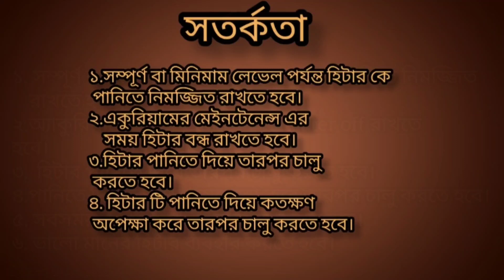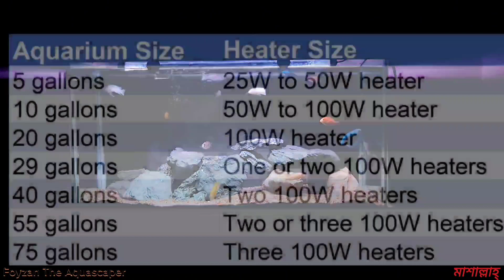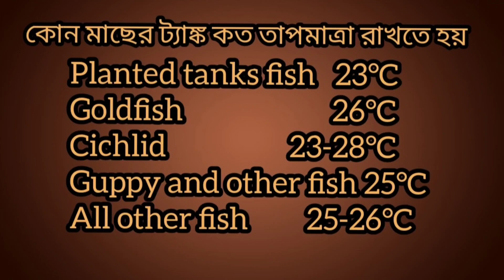Aquarium Heater | Aquarium For beginners part -6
আসসালামু আলাইকুম অরাহমাতুল্লাহ

আশা করি সবাই খুব  ভালো আছেন। আজকের
ভিডিওটিতে আমরা জানলাম অ‍্যাকুরিয়াম হিটার নিয়ে।হিটারের ব‍্যবহার খুবই গুরুত্বপূর্ণ যখন আমাদের  অ‍্যাকুরিয়ামের তাপমাত্রা কমে যাবে। আর হিটার খুবই বিপদ্জনক যখন কিনা  আমরা খারাপ মানের এবং ভুল ভাবে হিটার  ব‍্যবহার করি। তাই আমাদের উচিত সতর্কতা মেনে হিটার ব‍্যবহার করা।

Chapter :
0:00 intro
0:40 Aquarium heater এর কাজ কী?
1:02 Auto or manual heater
2:04 কোন ব্র‍েন্ড / কত দামের হিটার ভালো?
2:53 কখন হিটার ব‍্যবহার করব?
3:53 কীভাবে হিটার ব‍্যবহার করব এবং সতর্কতা
7:15 Aquarium heater watts

your quarries :
how to use heater in aquarium
aquarium heater
how to set temperature in aquarium heater
how to use water heater in aquarium
aquarium heater
how to use aquarium heater
একুরিয়াম হিটার ব্যবহারে ভুল পদক্ষেপ
সঠিকভাবে কিভাবে ব্যবহার করা যায় নষ্ট না করে
একুরিয়াম হিটার ব্যবহারে ভুল পদক্ষেপ || সঠিকভাবে কিভাবে ব্যবহার করা যায় নষ্ট না করে
aquarium me heater kab lagaye
kese lagaye aquarium me heater
thandi ke mosam me aquarium ka pani kese garm rakhe
thand me kyu marti hai mere machli
aquarium heater hindi
which heater is best steel or glass
best heater for fish tank
fish tank heater
Top Aquarium Heaters
Best Aquarium heater
how to install aquarium heater
where to place aquarium heater
aquarium heater review
aquarium heater placement
aquarium heater setup
aquarium heater setting
how to choose an aquarium heater
eheim thermocontrol
eheim aquarium heater
large tank heater
eheim heater
eheim heater 100w
eheim water heater
sobo 300w heater